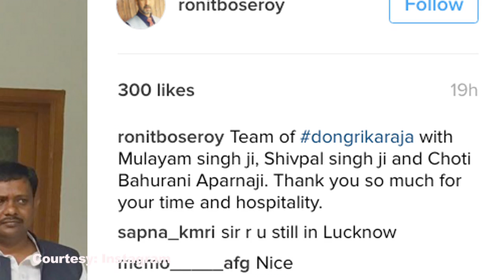SP Supremo Mulayam Singh Yadav meets ‘Dongri Ka Raja’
"Dongri Ka Raja", which stars Ronit Roy and set against the backdrop of the underworld, called on Samajwadi Party chief Mulayam Singh Yadav and party leader Shivpal Singh Yadav.